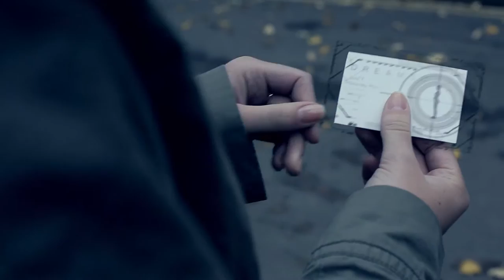Dreamscape - feat. Tessa Maye and Richard Costello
Dreamscape is a short story of a young girl's journey into escapism.